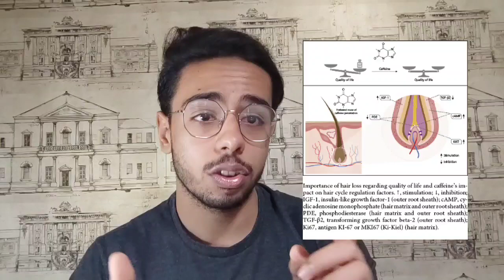مراجعة كافا والباسين هل الكافيين أفضل من المينوكسيديل لعلاج فقدان الشعر ؟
متنساش تعمل فالو وسبسكرياب للقناة علشان يوصلك كل جديد
وبرضو زور الموقع الإلكتروني علشان تقري كل المقالات الجديدة إلي بنزلها
ولو حابب إستشارة أو متابعة إلكترونية زور الموقع الإلكتروني
جروب الفيس بوك لكل المهتمين بالمحتوي ولنشر التجارب الفردية

ودخل كود:pharmaco20 وخد خصم 20 جنيه